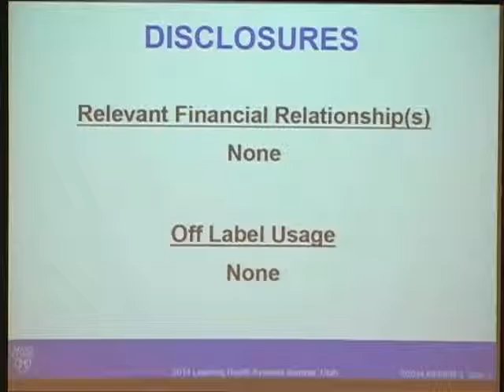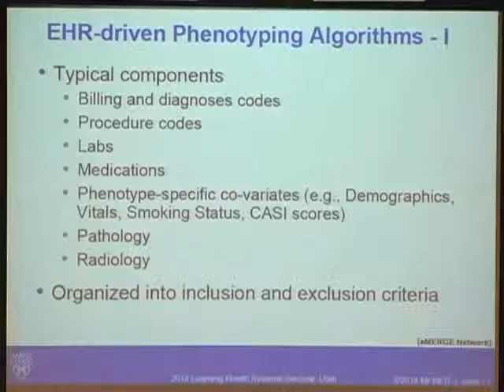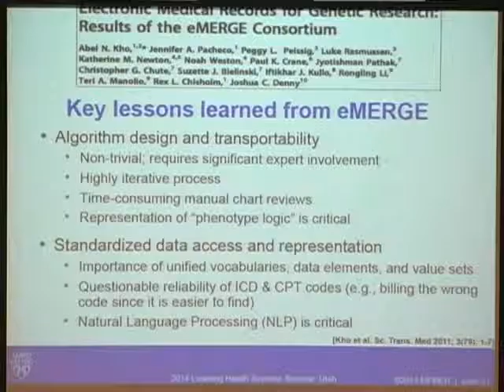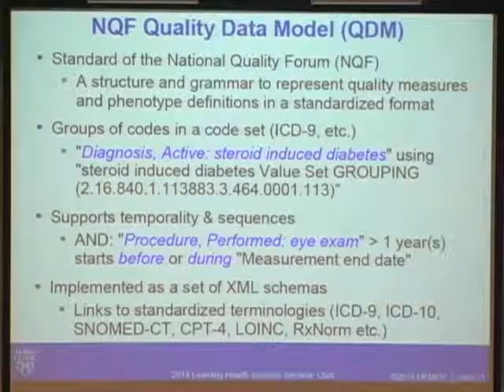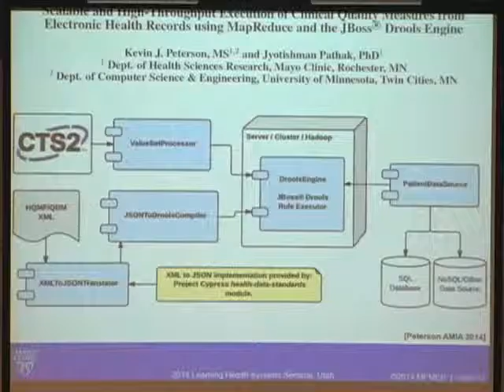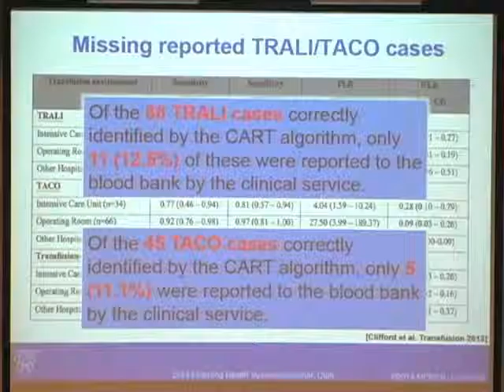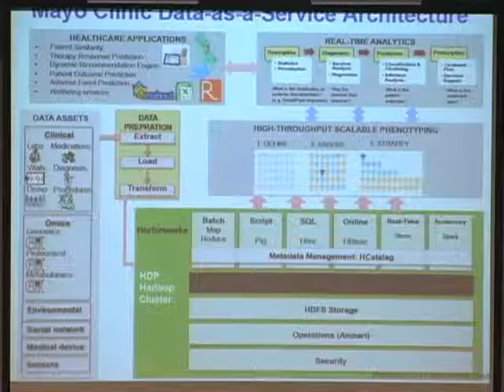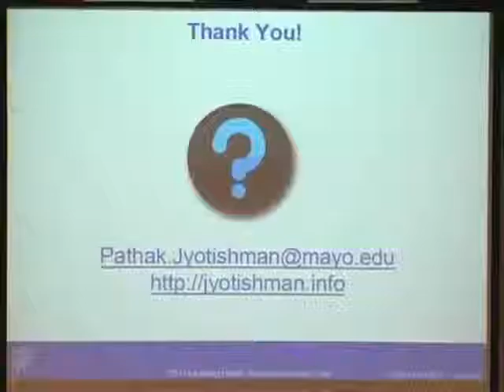Engineering a Learning Health Care System: The Role of Data Science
Presenter: Jyotishman Pathak, Ph.D